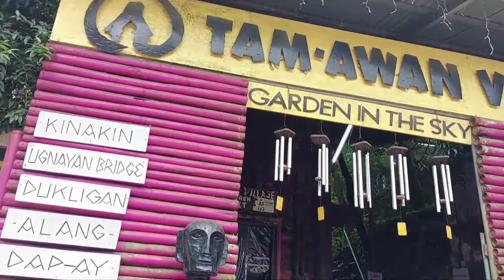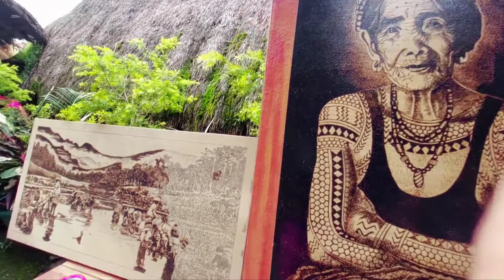ep20. part3 TAM-AWAN VILLAGE ANG GANDA NG MGA PAINTING NILA MGA KABAHALA😝🤪🤗🤗🤗🤗🤗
tam-awan village